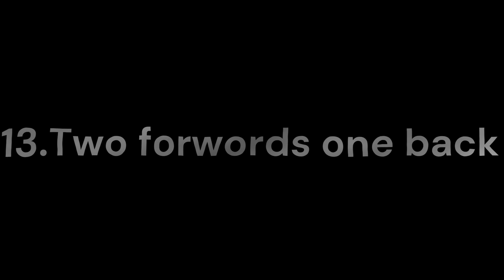ladder 13 steps weight looss mostly ladies.Aduga lucky spin yaoningba comment da ming drop twramo